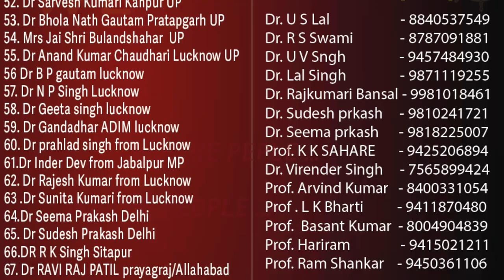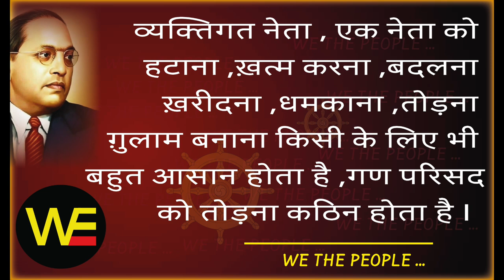डॉक्टर का संघ : ज़िद्द... जुड़ने की, WE THE PEOPLE /Sudhir Raj Singh/Pali